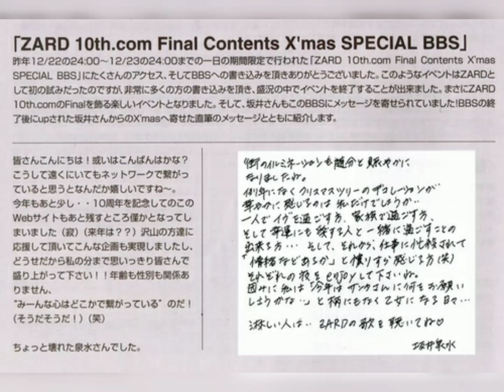ZARD 泉水的祝福💌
「ZARD 10th.com Final Contents X’mas SPECIAL BBS」

去年(2001) 12/22 24:00~12/23 24:00舉辦的一日限定活動「ZARD 10th.com Final Contents X’mas SPECIAL BBS」，感謝各位踴躍加入，以及在電子布告欄(BBS)上留言。即使這樣的活動對ZARD來說是首次嘗試，仍獲得許多粉絲留言，在盛況中為活動畫下句點。如同是為ZARD 10th.com的Final畫龍點睛，非常歡樂的一次活動。而且，坂井小姐也在這個BBS上留言了！在此分享這則留言，以及BBS活動結束後，坂井小姐寫給粉絲的親筆聖誕信。

(左下BBS留言)

大家午安！還是應該說晚安呢？一想到大家即便相距遙遠，卻能透過網路相繫，就覺得好開心啊～。
今年就要結束了…作為10周年紀念而架設的這個網站，在不久也要關閉了(寂) (明年咧？？) 這是得到許多人的響應，才能實現的企劃，所以無論如何，請連同我的份，盡情的喧鬧吧！！無論年齡或性別，
“大～家的心都是相繫的”對吧！ (是搭是搭！) (笑)

有點崩壞的泉水小姐 上

(右下親筆信)

街上的聖誕燈飾變得好絢爛了。
難不成只有我一人覺得，聖誕樹上的裝飾，比起往年更華麗了…？
獨自度過聖誕夜的人，與家人一同慶祝的人，
以及很幸運地，能與相愛的人一起度過的人…
以及，節日後即將被工作追著跑，憤慨地想著「哪有心情過節啦」的人們(笑)
請好好的enjoy各自的夜晚喔
至於今年的我，這些日子很反常地帶著少女心，想著「要對聖誕老人許下什麼願望呢」…

給寂寞的人…要聽ZARD的歌曲喔♡

坂井泉水
(END)

日本傳奇女歌星坂井泉水，不僅擁有仙女般的氣質以及清純乾淨的嗓音，更唱紅無數經典歌曲，廣受台灣、日本、香港及各地歌迷喜愛。回憶坂井泉水的故事，她於1989年成功在日本東映電視台舉辦的卡拉OK皇后選拔中奪冠，後被音樂公司Being,Inc.相中，並決定以藝名「坂井泉水」正式出道，擔任ZARD樂團主唱。而在樂團主唱期間，坂井泉水更唱紅不少膾炙人口的歌曲，包括動畫《灌籃高手》片尾曲「MY FRIEND」、「搖擺的想念」等等。其中「別認輸」，更傳達出積極向上的精神，為當時處於經濟泡沫化的日本帶來勇氣和希望，至今仍是日本國民經典歌曲。值得一提的是，坂井泉水一生只有在電視上表演7次，自從發布「別認輸」的單曲之後就全身投入音樂創作。由於坂井泉水不太擅長面對鏡頭，所以都是由經紀人或工作人員偷偷側錄，才讓坂井泉水的照片更加自然，深得粉絲喜愛。
怎料，2000年過後的坂井泉水，出現許多身體疾病，包刮子宮肌瘤、卵巢囊腫等等，再到最後2006年的子宮頸癌，雖然治療良好，宣布隔年秋天復出，但在5月26日這天，散步走回病房的她卻失足從大約3公尺高的1、2樓連接處斜坡摔落，倒臥在醫院停車場入口，隔日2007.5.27則因頭部遭受嚴重撞擊而導致的「腦挫裂傷」逝世，享年40歲。
雖然坂井泉水的人生絢麗又短暫，但從她口中唱過的無數經典歌曲，至今仍永存在世人心中。每一年的27日，各地的歌迷也會分享坂井泉水的照片、歌曲與大家一同分享這位日本傳奇女神的故事。

ZARD
是一支1991年成立的"日本第一女子搖滾樂隊"
主唱~坂井泉水小姐
坂井泉水小姐擔任主唱及歌曲填詞, 也曾經替 台灣歌手~鄧麗君小姐填詞, 泉水演唱過多首動漫及廣告主題曲,包括 :男兒當入樽 、龍珠、 柯南 、中華小當家和 90年代二首寶礦力的廣告歌曲等等.
坂井泉水一生為人低調樸素,工作態度認真, 香港不是有太多人認識她, 2000年之後, 身體出現狀況休養近一年, 2002年復出,2004年身體 還在升病當中舉辦人生唯一一次的日本全國巡迴演唱會 ~
What a beautiful moment tour
一嚐自己的心願, 好景不常 在2006年拍攝mv途中暈倒,被送往醫院後證實患上子宮頸癌,在切除手術之後,本想休養計劃復出, 之後再度證實癌病已轉移至肺部, 泉水努力克服病魔,接受適當治療,每天也繼續創作,對人生還充滿希望 ,遺2007年5月26號清晨在醫院的範圍內散步 失足從大約三米高的高處墮下, 由於清晨關係沒有太多路人發現,最後失血過多腦挫傷,延至2007年5月27日離世, 認識泉水之後,除了她漂亮的外貌，最令我欣賞及感動的就是她的毅力 及專業精神、待人接物態度外, 我還感到她的溫柔、慈祥、善良😊
若果你從不認識她,從今天開始, 請你開始認識這位一定會令到你感受到溫暖的歌星!
泉水,你好嗎? 多謝你啊!